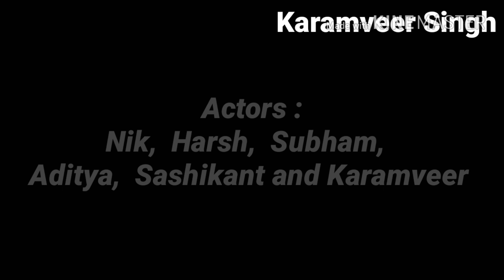Crime Patrol (Desi Version) | KARAMVEER Singh| By Indian Crackers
Crime patrol in Desi Version..